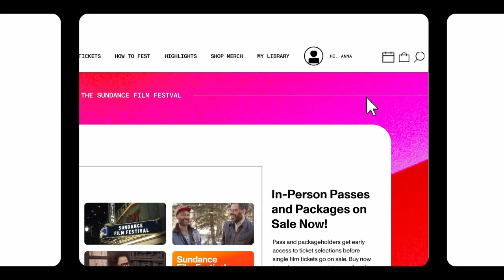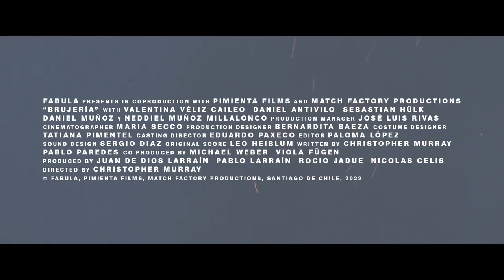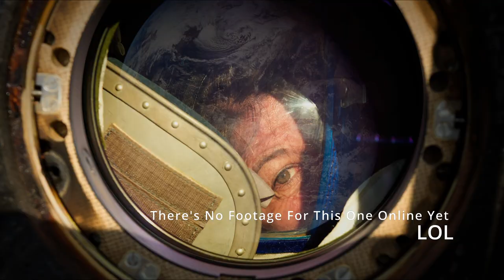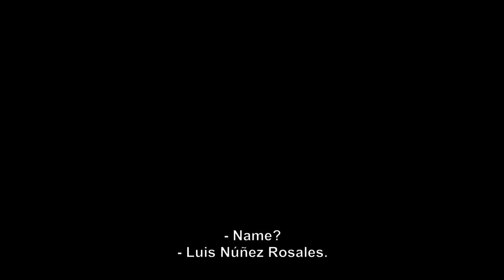30 for 30 Day Nine - My Sundance '23 Experience